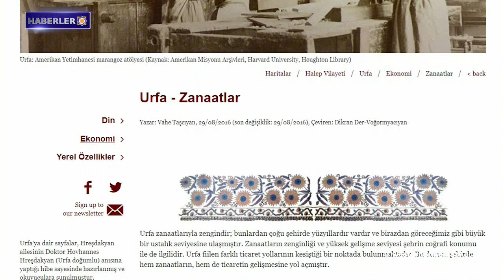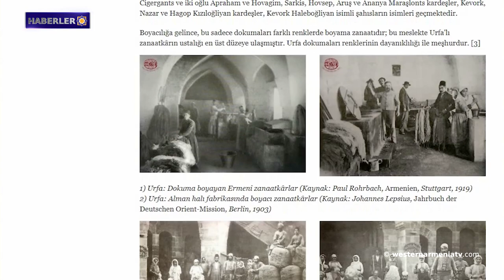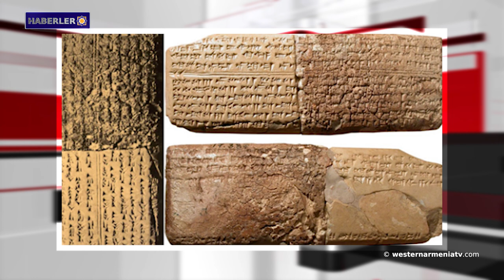Artsakh: 2020-2021 yılları arasında savaşın kronikleri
1- Batı Ermenistan'ın antik Dara kentini bir yılda 1 milyon kişi ziyaret etti.
2- Artsakh: 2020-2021 yılları arasında savaşın kronikleri.
3- Ermenileri asla bırakmayacağız: Fransa Cumhurbaşkanı kalıcı barış için bir çözüm arama sözü verdi.
4- Artsakh'taki Nakhicevanik köyünde yeni bir mahalle inşa ediliyor.
5- Nikol Paşinyan, Aliyev ile yapılan anlaşma hakkında konuştu: Yeraskh-Culfa-Ordubad-Meğri-Horadis demiryolu inşa edilecek.
6- Defineciler Batı Ermenistan’ın Sebastia'daki Pılır Höyüğü talan etti.
7- Batı Ermenistan'da El Sanatları: Urfa.
8- Ermenilerin atalarının yazdığı dünyanın en eski marşı bulundu.